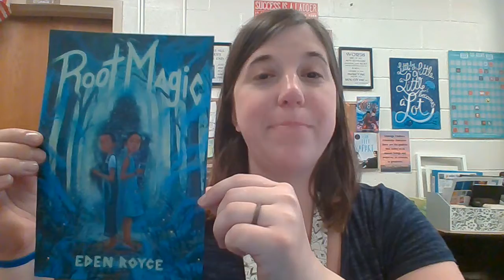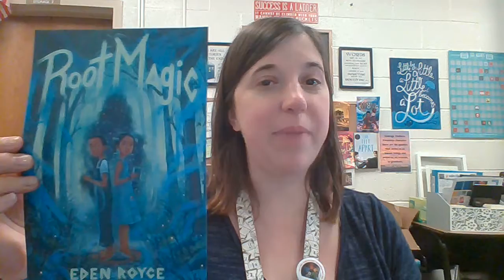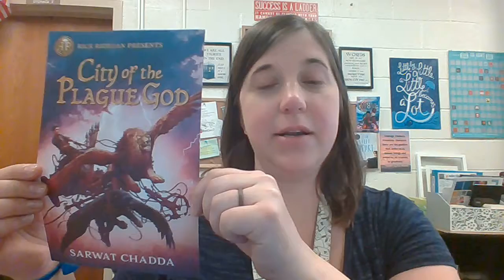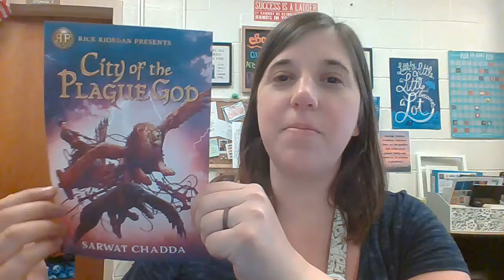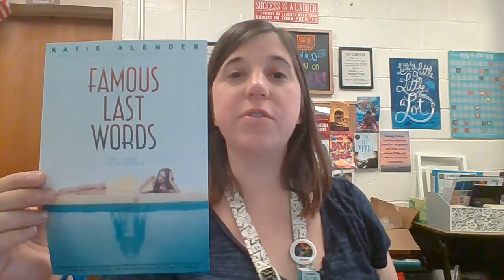Books of the Week #28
Welcome to an all new Books of the Week feature as we return to Phase 2! This week we have three great new recommendations for all our Henson Huskies:
Root Magic by Eden Royce (a brand new eBook on Destiny Discover)
City of the Plague God by Sarwat Chadda (another brand new eBook on Destiny Discover)
& Famous Last Words by Katie Alender (a great new audiobook on our JLG Digital Bookshelf)